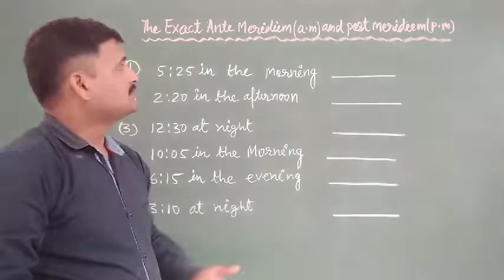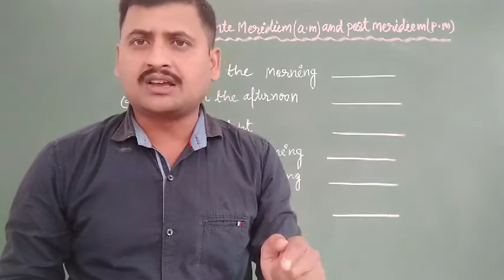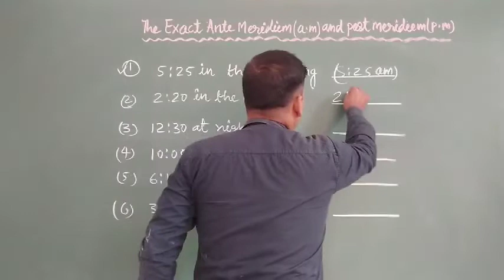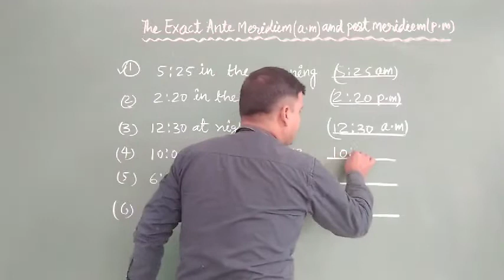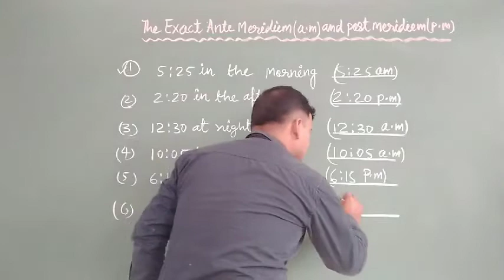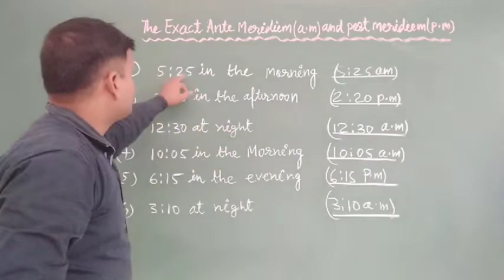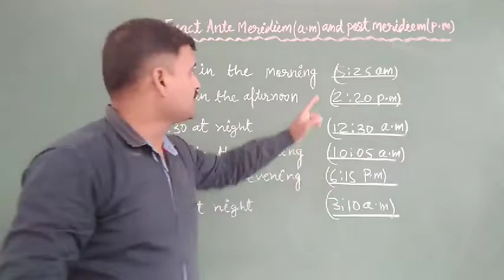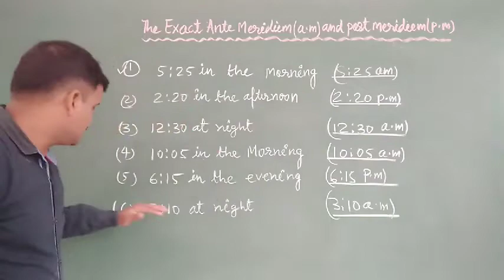The Exact Anti meridian(am) and past meridian(pm).@#.j1j2j3..